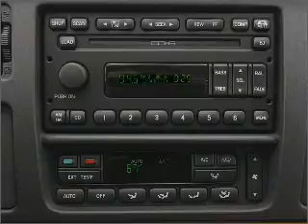2005 Ford Excursion - Somerville MA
Year: 2005
Make: Ford
Model: Excursion
Trim: Limited
Engine: 6.0 liter 8 cylinder 32 valve
Transmission: 5-Speed Automatic
Color: Black
Mileage: 94874
Address:
181 Somerville Avenue